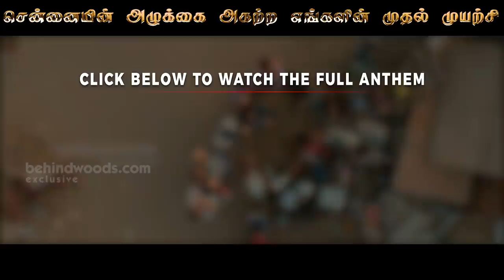"Blue Sattai Maran Rejected doing dubbing..."-Santhosh P.Jayakumar|IruttuAraiyilMurattuKuththu|US174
In this episode of The Untitled Show with Ashiq, he has a fulfilled chat with the director of Iruttu Arayil Morattu Kuthu, Santhosh P Jayakumar. Here the director opens up about how he came up with this title for the movie, he clears the confusion of handjob cabin and replies to many of the comments made on him. Click to know more.

Iruttu Araiyil Murattu Kuththu ish: Furious punch in dark room) is an upcoming Tamil-language adult horror comedy film written and directed by Santhosh P. Jayakumar and produced by K. E. Gnanavel Raja. The film stars Gautham Karthik and Vaibhavi Shandilya in the lead roles, with a supporting cast including Karunakaran, Bala Saravanan, Rajendran and John Vijay. The film will feature music composed by Balamurali Balu and cinematography by Ballu.The film's concept is partially inspired from the trailer of a concept film 'Handjob Cabin' available on YouTube.